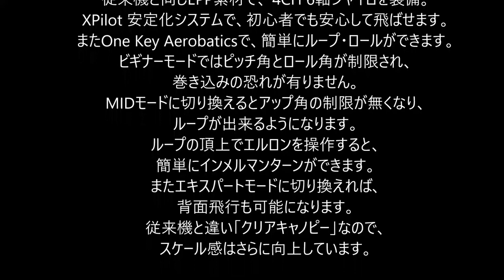volantex p51d v2 EPP 400mm Wingspan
Span 400mm、Weight 60gのマイクロプレーンです。　V2になってクリキャノピーになり、スケール感が増しています。　搭載されたメカニズムやジャイロ機構は、従来と同様だと思います。　ビギナーモードではピッチ角とロール角が制限され、巻き込みの不安が無くなります。　MIDモードに切り換えると「アップ」の制限が無くなり、簡単にループができるようになります。　またループの頂上でエルロンを操作すると、インメルマンターンができます。　なおワンキーアクロボタンを使えば、ビギナーモードでもループやロールが可能になります。　さらにエキスパートモードに切り換えると、背面飛行が可能になります。　パワーも十分、スケール感も向上して初心者だけで無く中級者でも楽しめる飛行機だと思います。